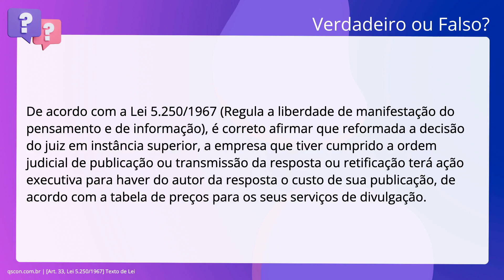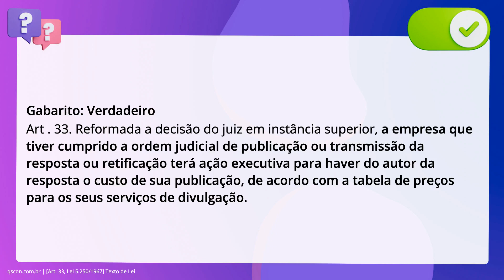QScon Direito: [Art. 33, Lei 5.250/1967] Texto de Lei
De acordo com a Lei 5.250/1967 (Regula a liberdade de manifestação do pensamento. e de informação), é correto afirmar que reformada a decisão do juiz em instância. superior, a empresa que tiver cumprido a ordem judicial de publicação ou. transmissão da resposta ou retificação terá ação executiva para haver do autor. da resposta o custo de sua publicação, de acordo com a tabela de preços para os. seus serviços de divulgação.

Gabarito: Verdadeiro